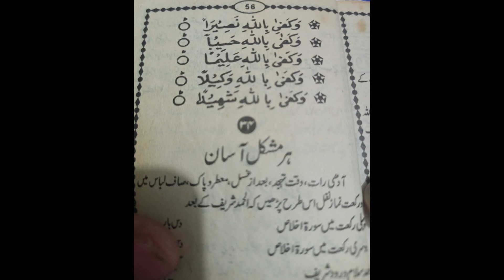Shab-e-Barat Mai Perhny Wali Dywaiyen // Fatima Kitchen //